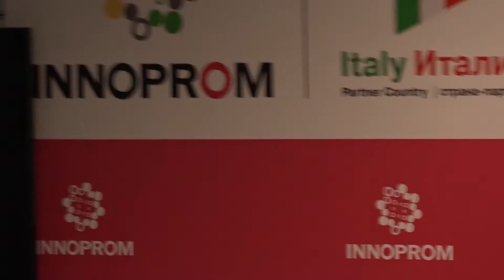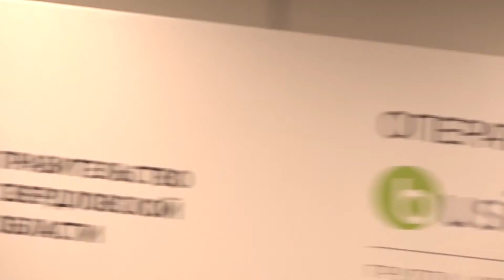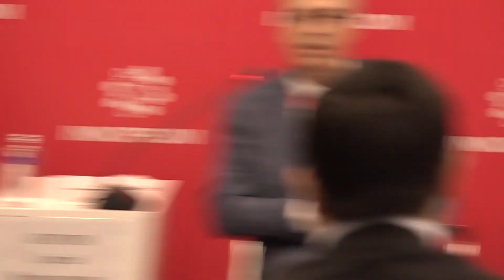РОЛЬ ИНЖИНИРИНГА В УСЛОВИЯХ ТРАНСФОРМАЦИИ ЦЕПОЧЕК ПОСТАВОК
Существующие реалии нарастающих ограничений в сфере международного технологического сотрудничества определяют необходимость более динамичного наращивания взаимодействия между наукой и промышленностью. Для удовлетворения потребностей промышленности в высокотехнологичных решениях, а также обеспечения технологической независимости Российской Федерации необходимо развитие инжиниринга. Данная необходимость подтверждена «дорожной картой», утвержденной Правительством Российской Федерации, согласно которой предусмотрено увеличение объема внутреннего рынка инжиниринга к 2025 году до 3,9 трлн рублей.
Другим драйвером развития инжиниринговых центров являются трансфер и локализация зарубежных технологий. Именно инжиниринговые центры имеют компетенции для глубокой экспертизы технологий и рынков, используют современное оборудование и лабораторную базу для апробации новых для России технологий, сопровождают внедрение и инженерно-технические работы по масштабным инвестиционным проектам.
На круглом столе предполагается рассмотреть деятельность инжиниринговых центров в новом контексте, обусловленном глобальными изменениями в цепочках создания стоимости и режимах регулирования технологического сотрудничества между странами.

Спикеры:

● Ученов Алексей, заместитель Министра промышленности и торговли Российской Федерации;
● Кузнецов Михаил, начальник Управления технологических партнерств и импортозамещения ПАО «Газпром нефть»;
● Кортов Сергей, первый проректор Уральского федерального университета;
● Комаров Иван, директор Центра инновационного развития Московского энергетического института;
● Дашкин Ратмир, директор Инжинирингового центра РХТУ им. Д.И. Менделеева;
● Назаров Федор, главный технолог, директор Технологического центра ПАО «КАМАЗ»;
● Даниял Капланов, заместитель генерального директора АНО «Агентство по технологическому развитию».

Модератор: Пастухов Владимир, генеральный директор АНО «Агентство по технологическому развитию».